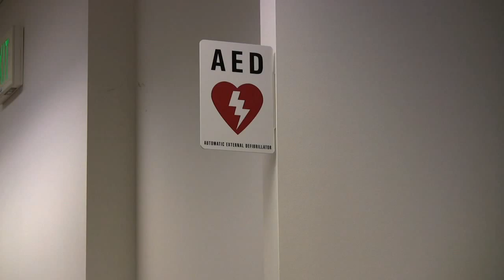Desfibriladores Externos Automáticos - DEA (AED)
Las instrucciones del Desfibriladores Externos Automáticos  - DEA (AED en inglés)

Special Thanks: Sarahi Constantine Padilla (For Spanish Translation)